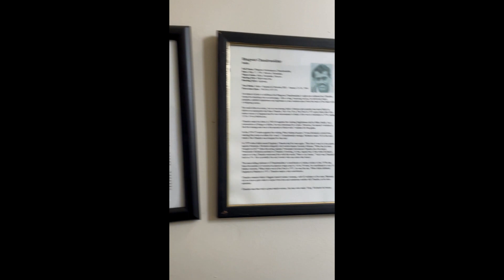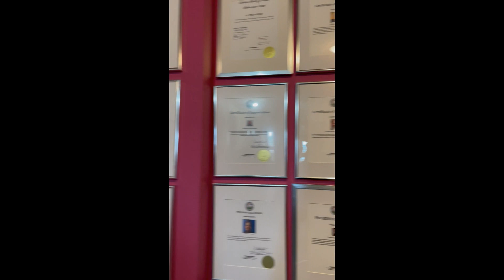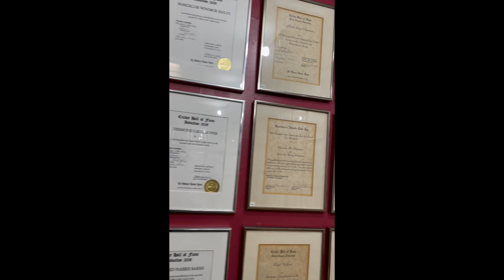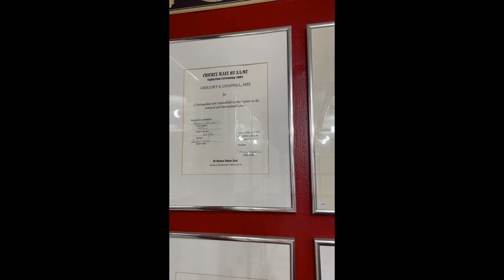Cricket Hall of Fame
Jatin Patel visits Cricket hall of fame with Brian Mahadeo & Michael Chambers